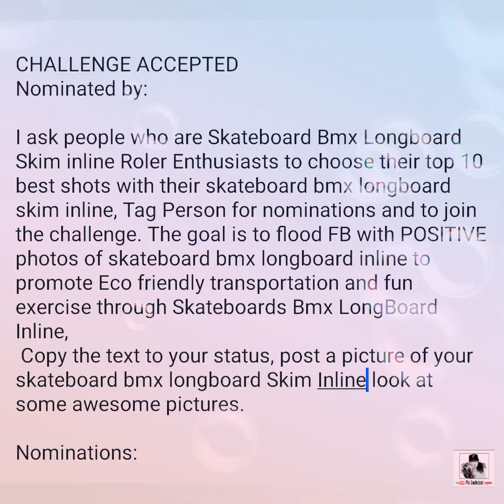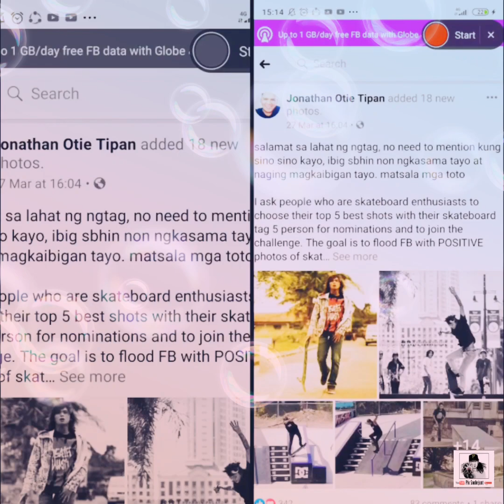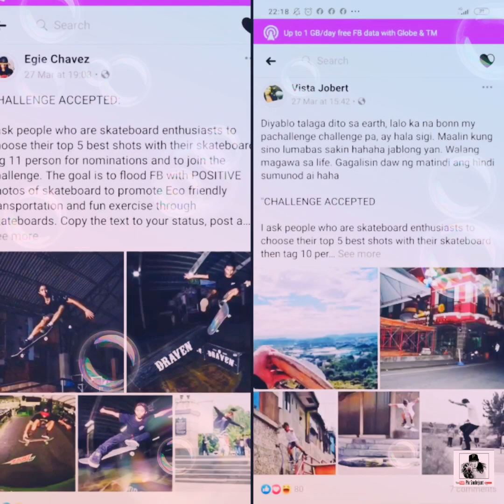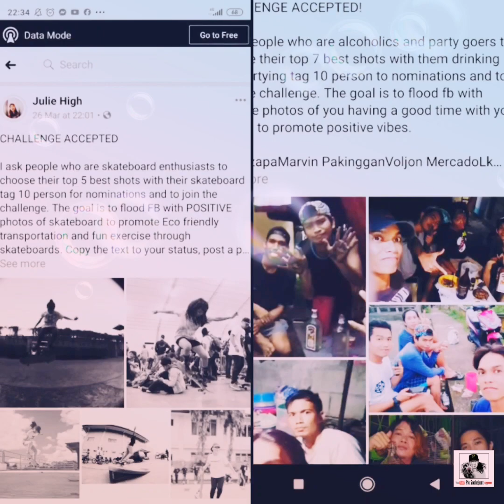The Challenge Accepted Compilation with Skater Bmx Longboard Inline Skim 💜🔥🔥🔥